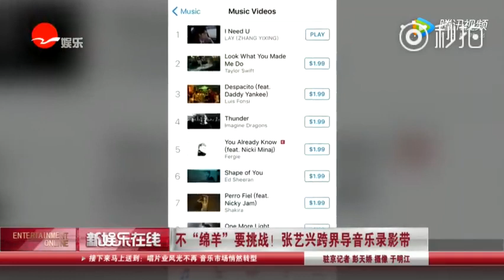270917 新娱乐在线 Lay 张艺兴 EXO